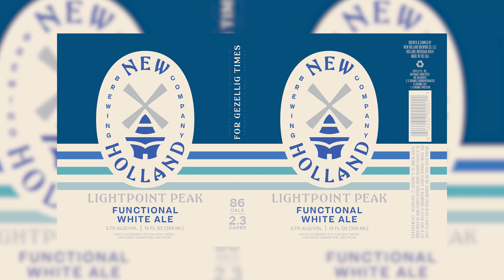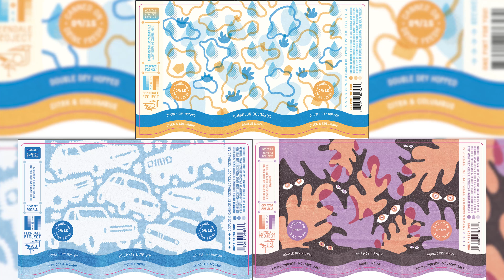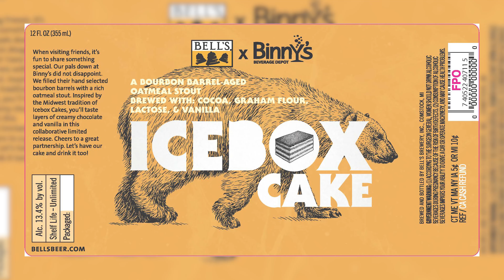Who's Behind one of MI's first Self-Service Taprooms? September 21st - 27th 2022 Michigan Beer News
This week's Michigan beer and brewery news has some updates on a local taproom, beer releases, labels and events:

• Eastern Market Brewing Company finally announces it's plans for the former Roak Brewing Facility
• A new Fall/Winter release of a "Functional" ale
• New beer label submissions from Ferndale Project, Shorts' Brewing, Jolly Pumpkin and Bells (amongst others).
• Oktoberfest events at Drafting Table Brewing Company, Jamex Brewing and Eastern Market Brewing Company
• Welcome Useless Creatures Brewing Company to the community!

00:00 Introduction
00:10 EMBC Announces Big Plans
01:14 New Releases
02:00 New Label Submissions
04:16 This Weekend in Michigan Beer
05:33 Question of the Week
06:04 Got Feedback?